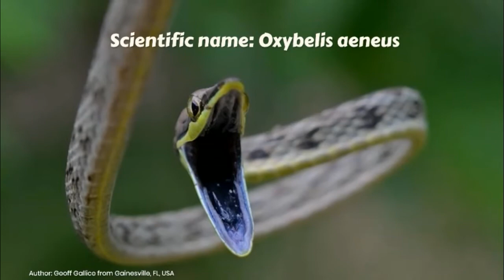Brown Vine Snake (Oxybelis aeneus)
Daudin's Vine Snake

Oxybelis aeneus, commonly known as the Mexican vine snake or brown vine snake, is a species of colubrid snake, which is endemic to the Americas. Wikipedia

Scientific name: Oxybelis aeneus

Phylum: Chordata

Higher classification: Oxybelis

Order: Scaled reptiles

Rank: Species

Family: Colubridae

** O. aeneus is an extremely slender snake that reaches up to 1.9 metres (6.2 ft) in total length (including a long tail). Its color may vary from gray to brown with a yellow underside.

💡 Audiotrack Music: Better tomorrow

brown vine snake,
Mexican vine snake,
Daudin's Vine Snake,
Oxybelis aeneus,
vine snake,
From Videoblocks,
pike-headed tree snake,
horse whip snake,
brown vine snake america,
green vine snake,
oxybelis aeneus,
daudin's vine snake,
oxybelis fulgidus,
vine snake venom,
black-headed snake,
oxybelis brevirostris,
vine snake bite
vine snake facts,
vine snake lifespan,
snakes,
reptile,
snake,

ফেসবুক পেজ লাইক করুন: 💡 Facebook Pages:
Help protect endangered animals বিপন্ন প্রাণী রক্ষার সাহাযার্থে

Welcome to A-Z Animals, an online animal wikipedia where you can learn about all your favourite animals, and even some you may have never heard of!